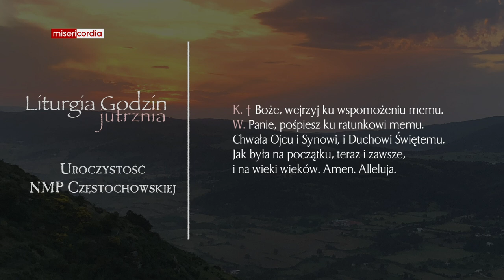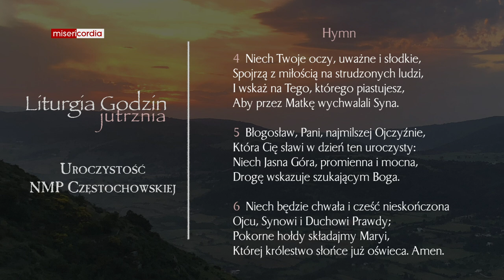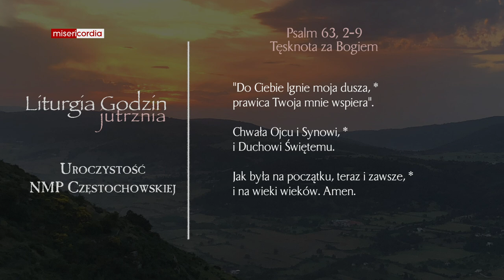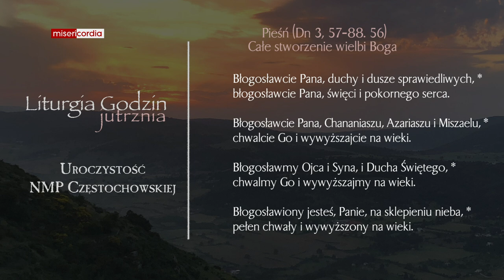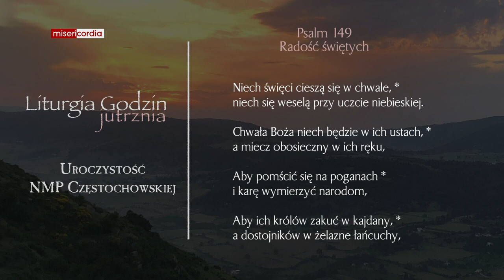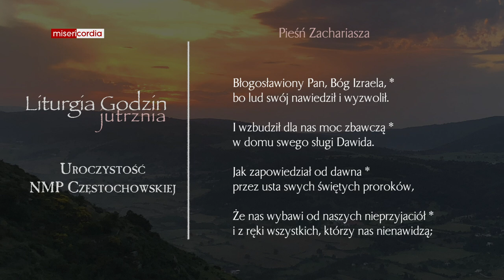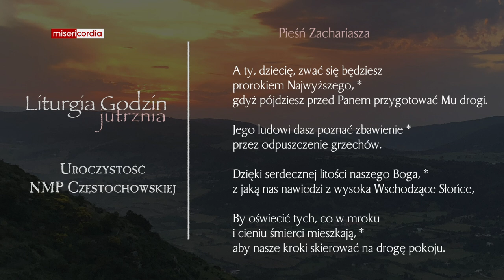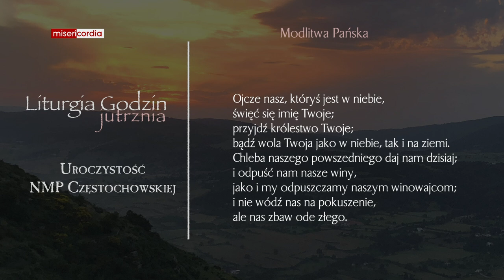Liturgia Godzin | Jutrznia | Uroczystość NMP Częstochowskiej